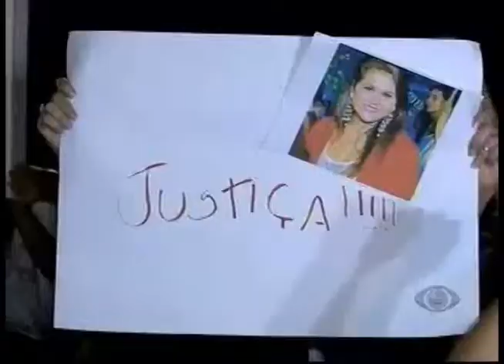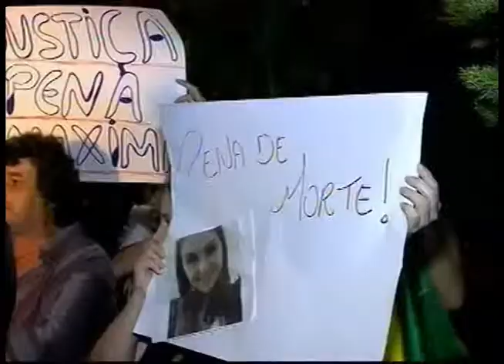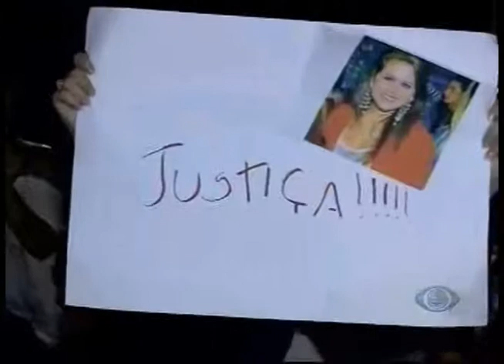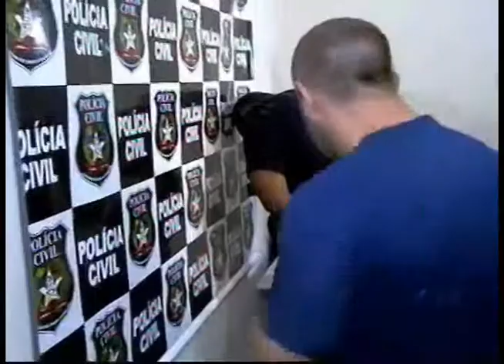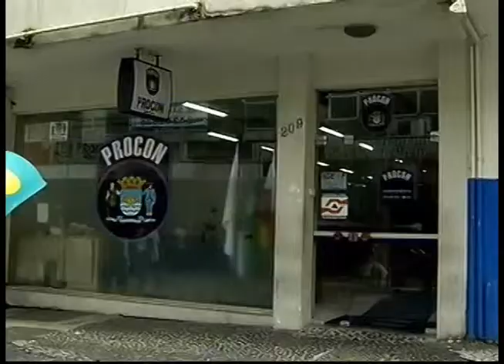NOTÍCIAS DA REDAÇÃO - Terça-feira 06/05/2014